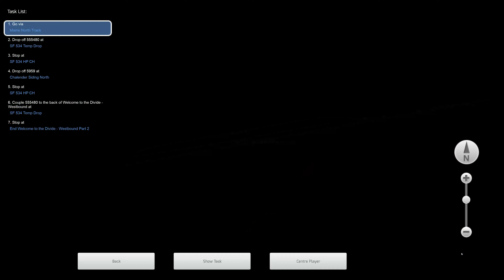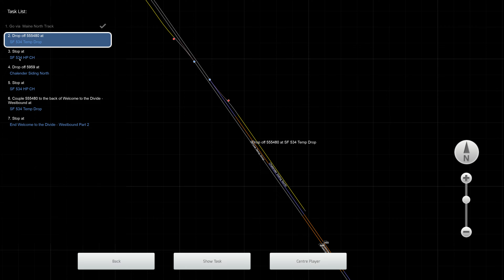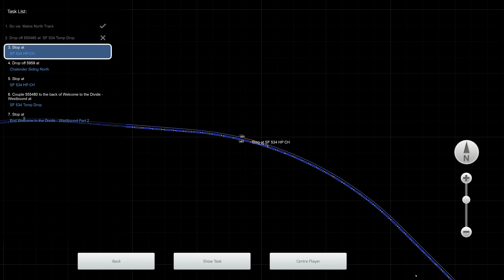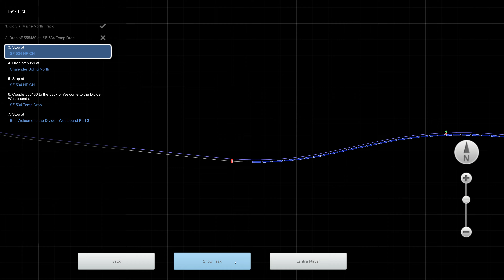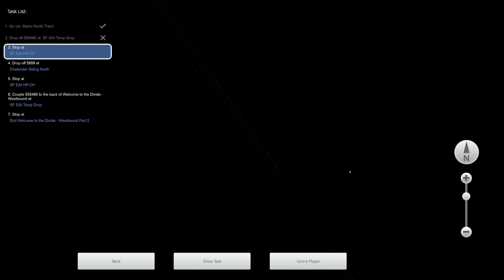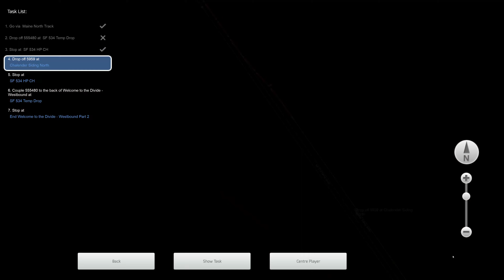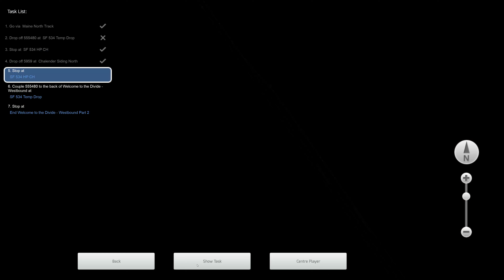Train Simulator Classic - [GE Dash8-40BW] Welcome to the Divide - Westbound Part 2 - 4K UHD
Route: Arizona Divide
Loco: GE Dash8-40BW ATSF
Scenario:  Welcome to the Divide - Westbound Part 2 (Workshop)

3840x2160 4K UHD native gameplay.